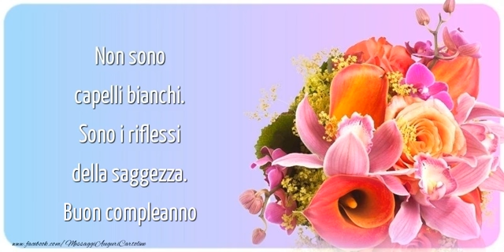Buon compleanno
Non sono capelli bianchi. Sono i riflessi della saggezza. Buon compleanno